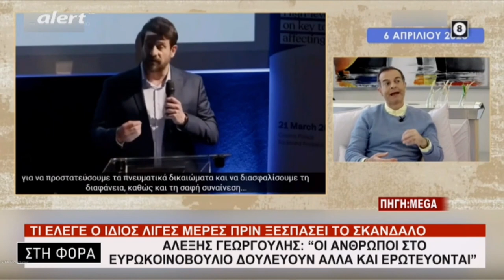ΤΙ ΕΛΕΓΕ Ο ΑΛΕΞΗΣ ΓΕΩΡΓΟΥΛΗΣ: “ΟΙ ΑΝΘΡΩΠΟΙ ΣΤΟ ΕΥΡΩΚΟΙΝΟΒΟΥΛΙΟ ΔΟΥΛΕΥΟΥΝ ΑΛΛΑ ΚΑΙ ΕΡΩΤΕΥΟΝΤΑΙ”